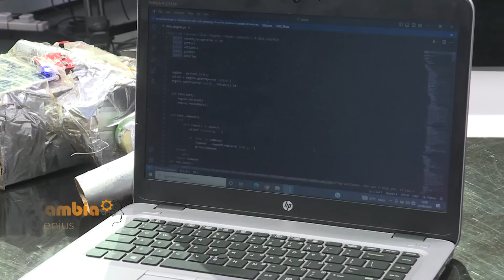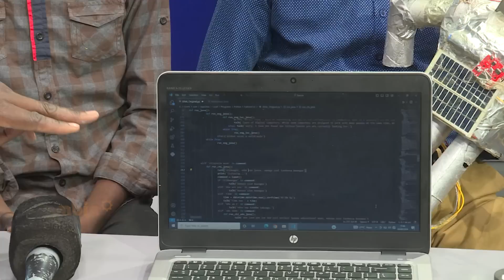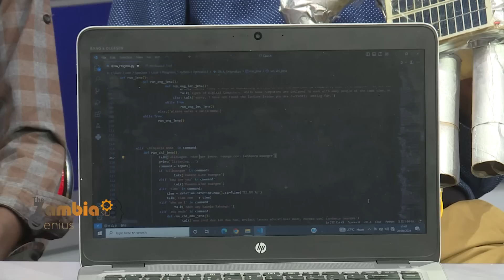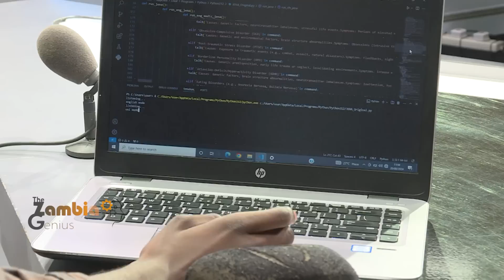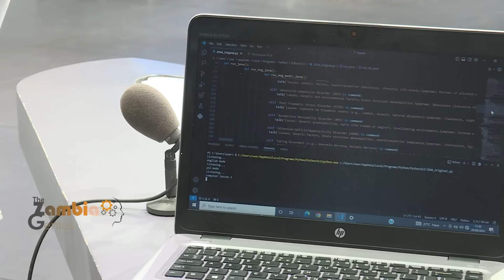THE ZAMBIAN GENIUS ROBOTICS ,BROTHERS KISU and KAUMBA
The two brothers Kisu and Kaumba have created a robot to be programmed with different languages, the robots is intended to be used as an education tool.